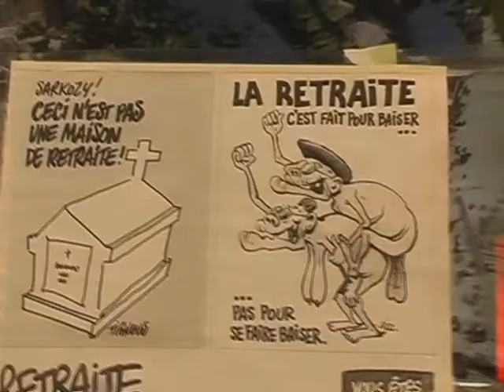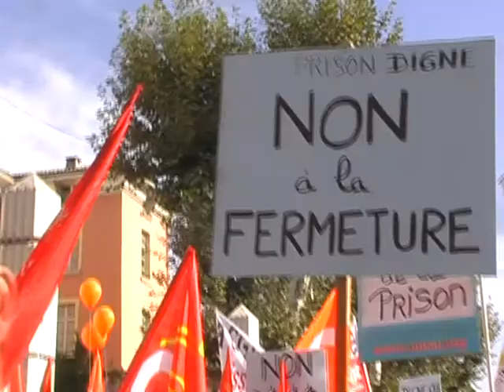DIGNE(04)-manif du16 oct 2010-3-le cortège se met en place . video:Annick Collombon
Video Annick Collombon
 DIGNE(04)PACA-france
manif du16 oct 2010-3
le cortège se met en place